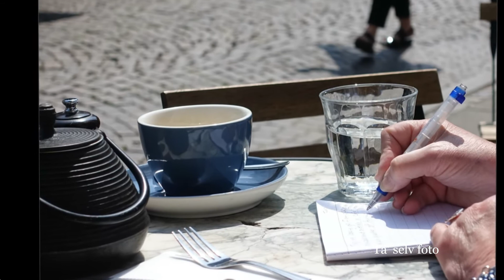Street foto del 6